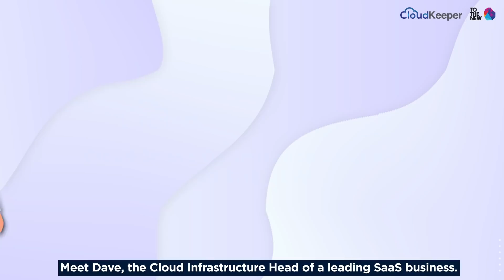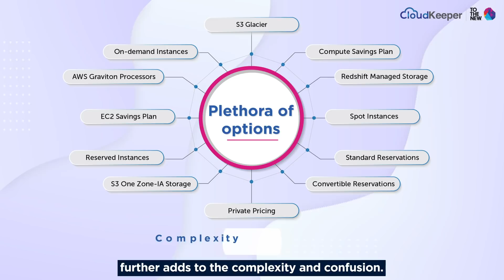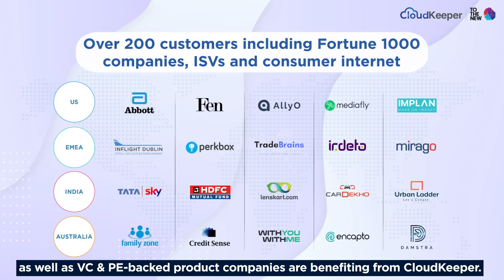CloudKeeper - A Cloud Spend Optimization Solution from TO THE NEW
A Cloud Spend optimization solution that guarantees to cut down your AWS bills by 5-15%. CloudKeeper bills all your on-demand instances at a cost similar to 1-year savings plan pricing offered by AWS, including the servers that are spun only for auto-scaling during peak hours.

Watch this video to understand how CloudKeeper helps you optimize your AWS bills.